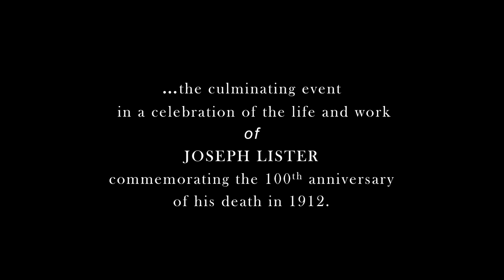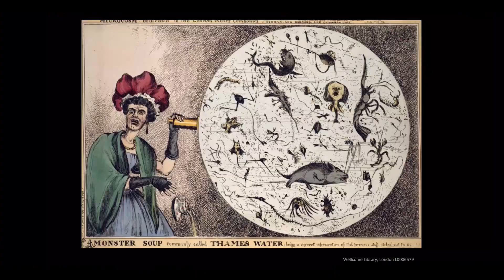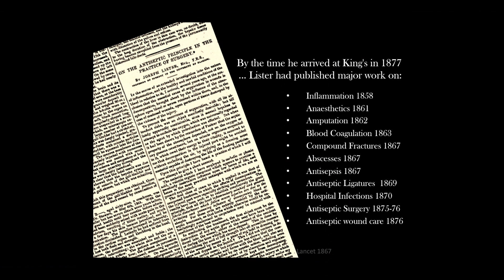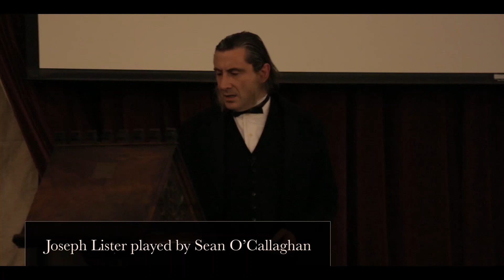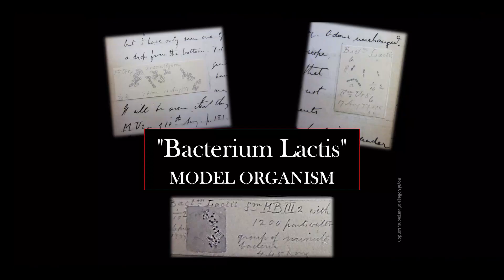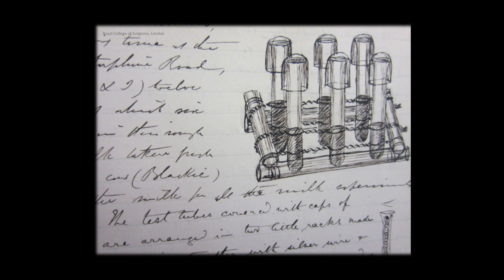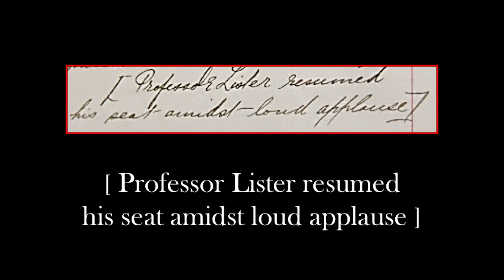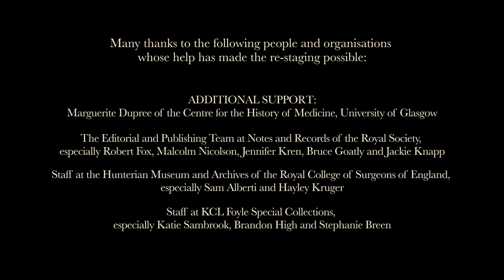Lister Re-staged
King's College London re-staged Joseph Lister's 1877 Inaugural Address in the Great Hall at King's Strand Campus on Wednesday 2nd October 2013, for the opening of the new Medical and Academic year.

'Lister Re-staged' was the culminating event of the centenary commemorations at King’s of Joseph Lister’s death. Lister came to King’s in 1877 from Edinburgh, returning to London where he was born and had trained. His inaugural lecture in 1877 was a tour de force. Instead of a lecture about surgery and asepsis, which many would have expected at the time, Lister chose to present the results of his microbiological research to a public audience.

You can also find some more information about this event on the blog